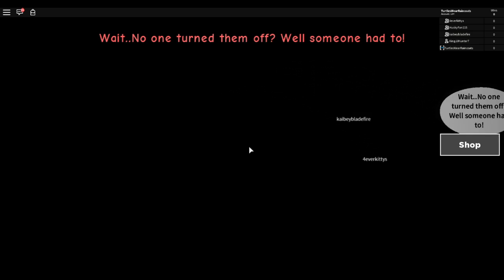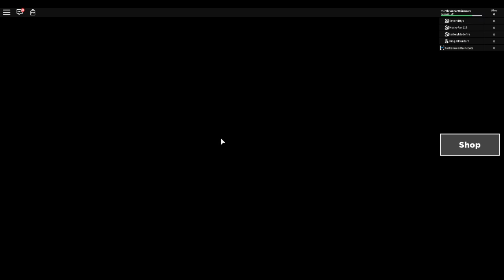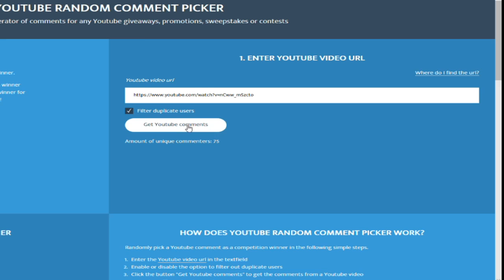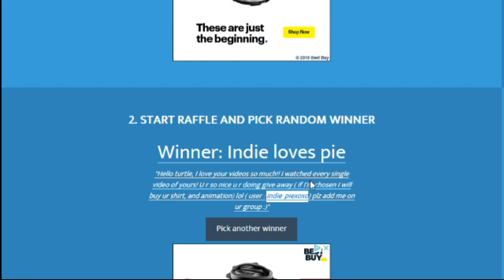JOHN DOE WON'T LEAVE MY ROOM!! (Roblox Hotel Trip)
Today 4everkittys and I make reservations at a hotel in Robloxia. We are quite disappointed when we learn that this hotel is hiding terrifying secrets. and it doesn't even have a pool!!